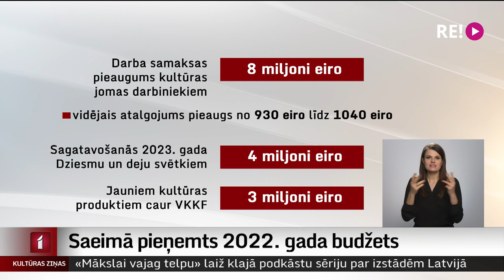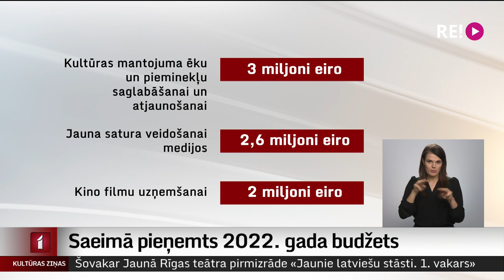Saeimā pieņemts 2022. gada budžets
Saeima galīgajā lasījumā pieņēmusi nākamā gada budžetu, un tas nesis labas ziņas arī kultūras nozarei.